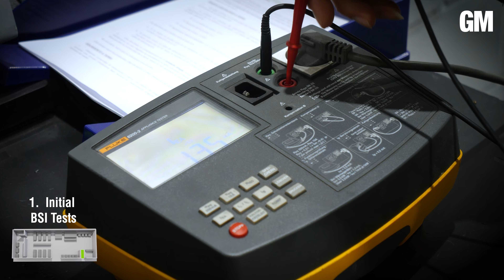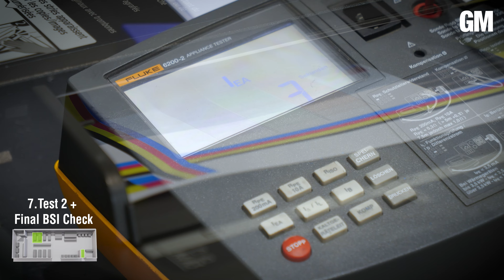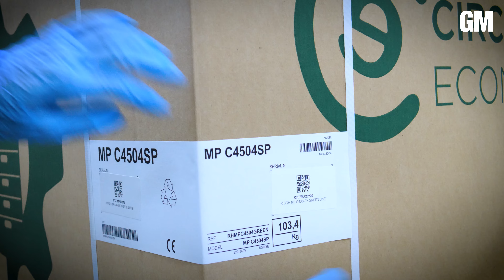Refurbishment Process for Premium Printing Equipment "Greenline"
Our GreenLine remanufactured product line offers the highest quality to our customers thanks to a rigorous remanufacturing process that meets the objective of not generating more waste by using resources in a more sustainable way.

GreenLine machines are a “true circulareconomy solution”.
They allow lower hardware investments and provide better print costs while maintaining the “new, out-of-the-box” user experience.

We rebuild them only with OEM parts for exceptional quality and they come with our unique manufacturer’s guarantee.

“The most cost-efficient and most sustainable printing solution on today’s MPS market are GreenLine Machines running on R-OEM toners.”